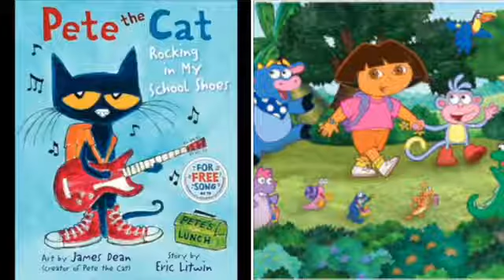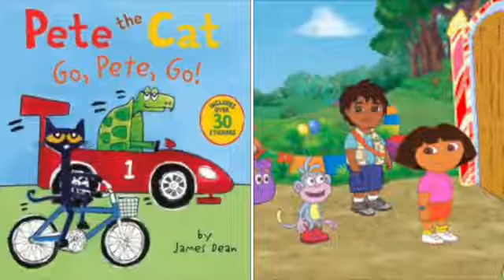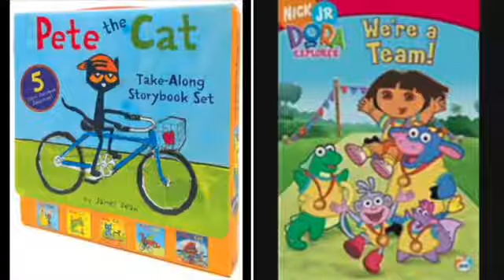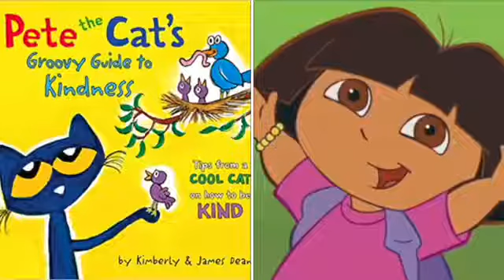MERGED Pete The Cat and Dora The Explorer Honey I'm Good